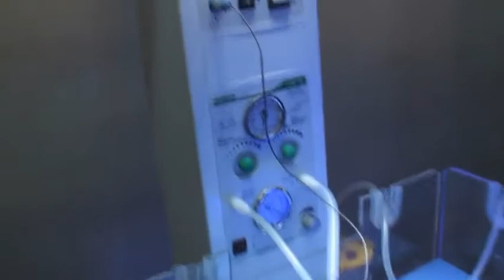Entregan infraestructura de a subalcaldía de Huari Huari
VIDEO: GAMP